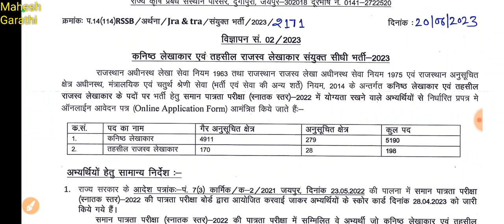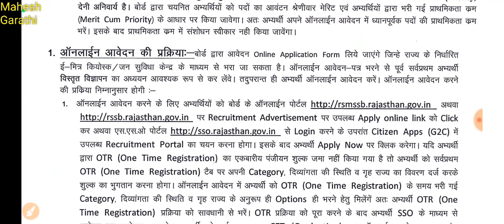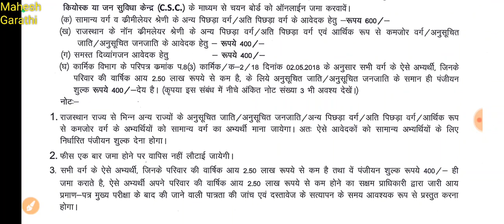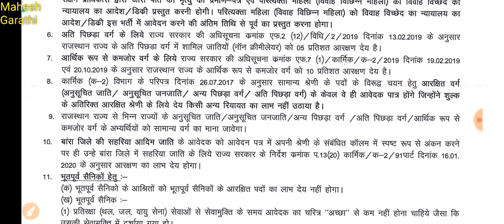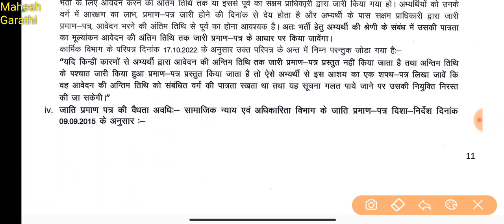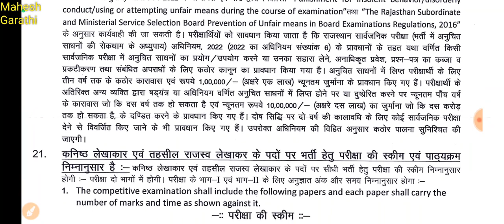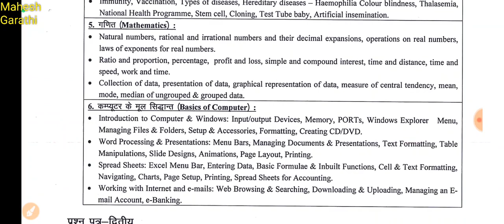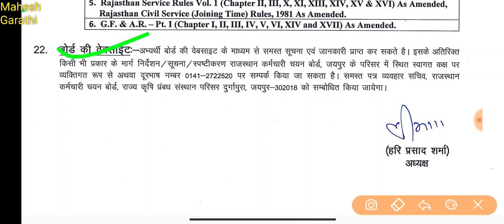राजस्थान नई भर्ती 2023। बोर्ड ने जारी किया 5300 से ज्यादा पदो के लिए नई भर्ती का विज्ञापन।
ऑनलाइन आवेदन शुरू, परीक्षा तिथि, परीक्षा पैटर्न और विस्तृत सिलेबस सहित सभी जानकारी।
Rsmssb board new vacancy 2023।
Junior accountant new vacancy 2023।
New TRA vacancy 2023।
Online application, exam pattern exam date सभी जानकारी।